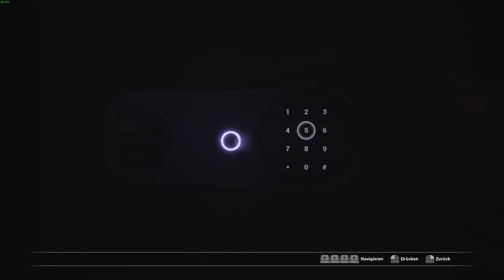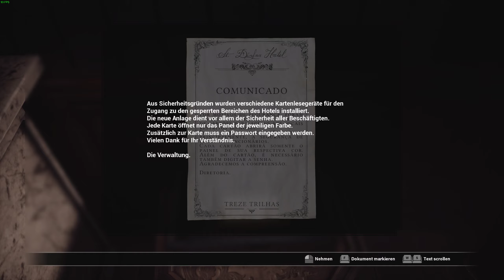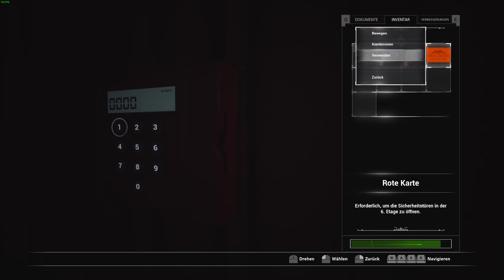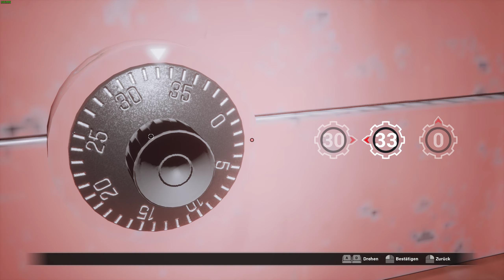Fobia - St. Dinfna Hotel (Deutsch) (nur Gameplay, kein Kommentar)